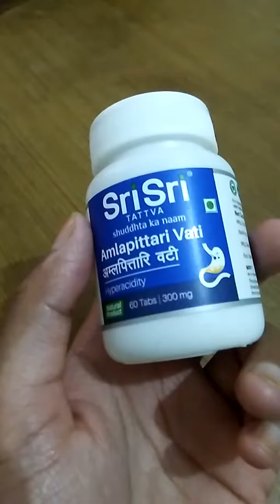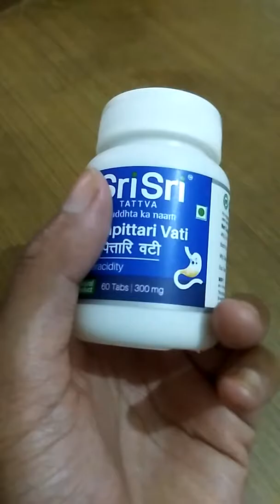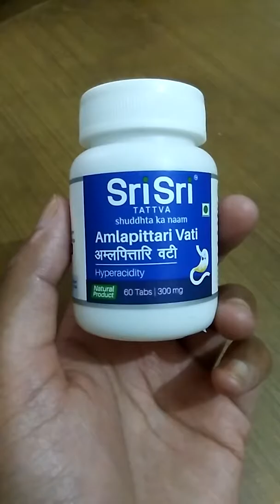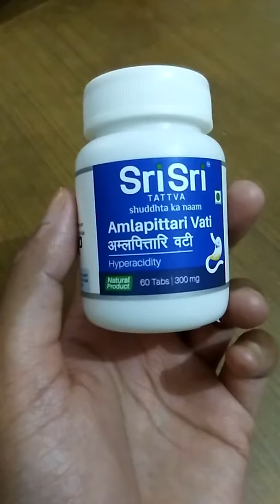SRI SRI TATTVA AMLAPITTARI VATI REVIEW. FOR HYPERACIDITY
This video is about the review of SRI SRI TATTVA AMLAPITTARI VATI which is very good for acidity and hyperacidity , to know more watch the video till the end.

To purchase on line sri sri tattva brahmi click blow link